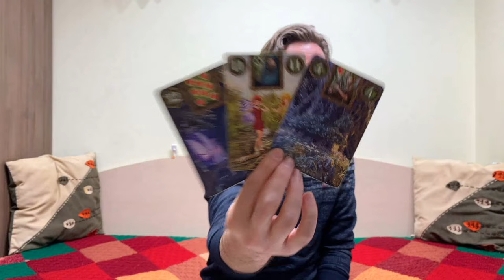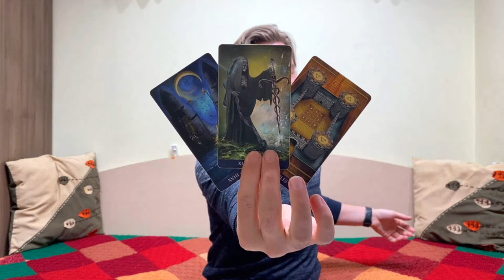⚠️ AQUARIUS ♒ They are NOT impressed or happy with ur behavior ⚠️ April 8 - 14 2024 tarot